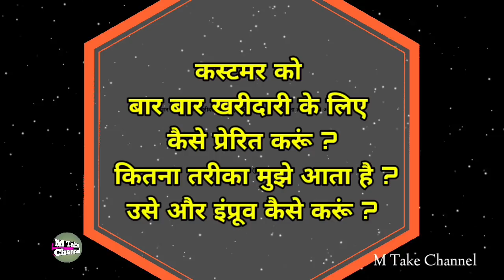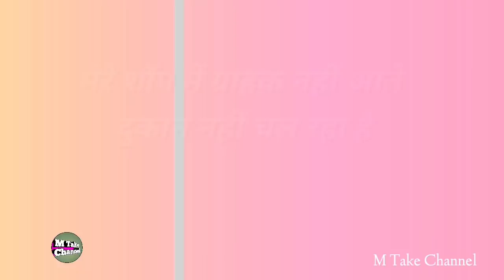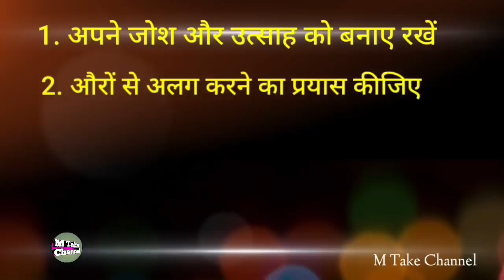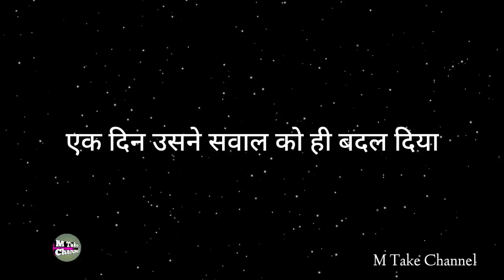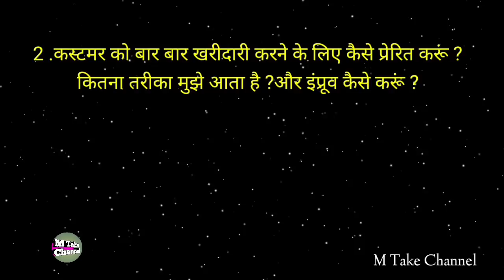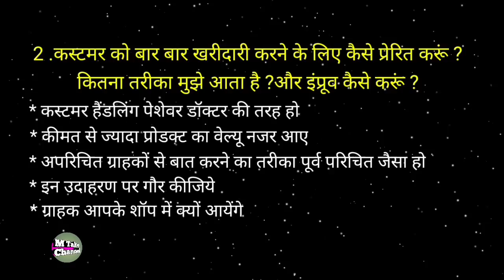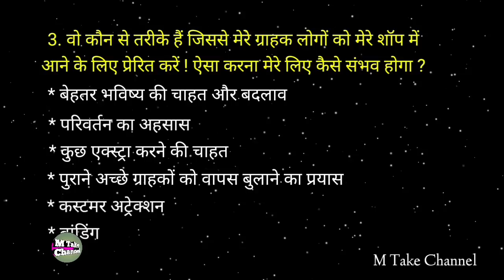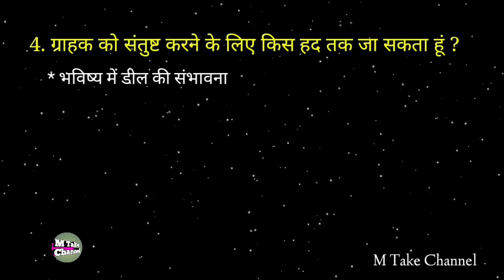Dukan Nahi Chal Raha Kya Kare | Dukan Kaise Chalaye | Business Kaise Badhaye | 4 Business Tips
Dukan Nahi Chal Raha Kya Kare | Dukan Kaise Chalaye | Business Ko Kaise Badhaye | 4 Business Tips |
Hii
l am Mohan Thawait
Welcome to m take channel

dukan nahi chal raha kya kare

business ko Kaise  bdhaye

4 business tips

dukan kaise chalaye

4 Success tips

business  kaise badhaye

apne business ko kaise badhaye

business ko aage kaise badhaye

दुकान नहीं चल रही है

dukan nahi chalti

dukan nahi chale to kya karna chahiye

dukan nahi chal raha hai kya karen

dukan me customer kaise badhaye

इस चैनल में आपको मिलेगा :-
ग्राहक बढ़ाने के उपाय बिजनेस को चलाने के तरीके,
अच्छा बिजनेस मेंन बनने के उपाय ,
दुकान में तरक्की के उपाय ,
ग्राहकों को आकर्षित करने का तरीका,
ग्राहक को हैंडल करने का तरीका,
नये बिजनेस की शुरुवात करने के तरीके,
business idea,
motivational video ke alawa aur bhi
important tips ki jankari.

Dosto m take channel me aapko hamesha ,
business se sambandhit naye naye jankari milta rahega  jo
 aapke business ke liye faydemand ho
 sakta h esliye channel ko
 like👍kare aur
video ko  share🔜jarur kre.

PURPOSE only.

   M Take Channel